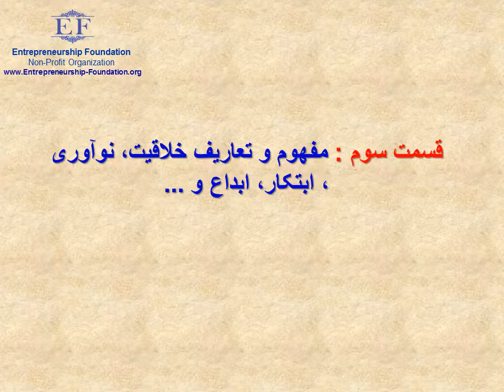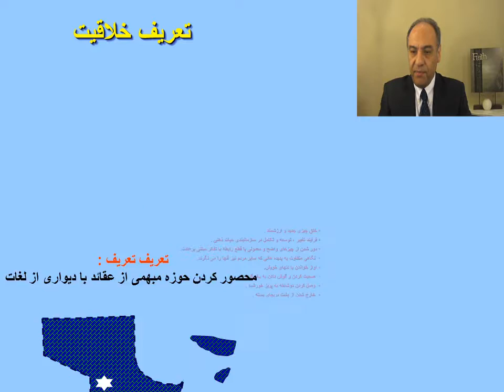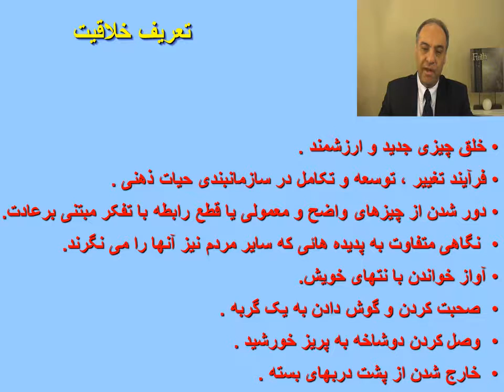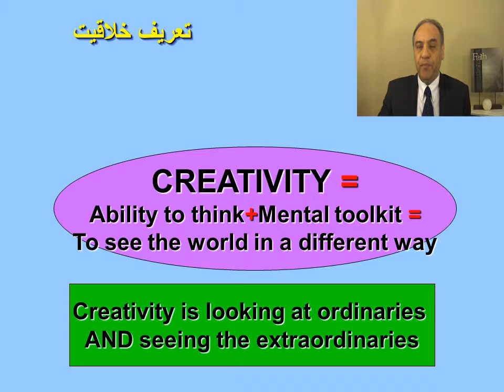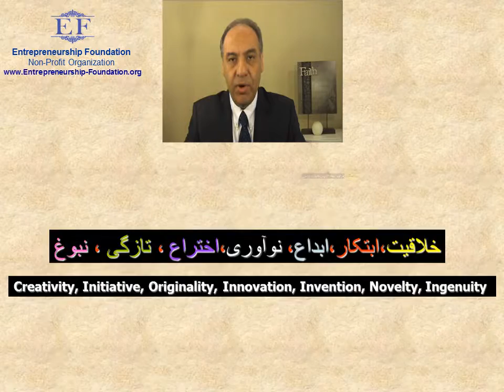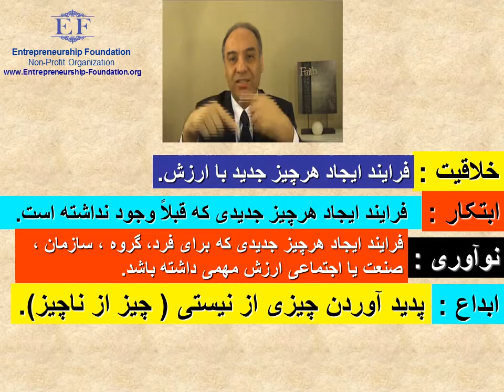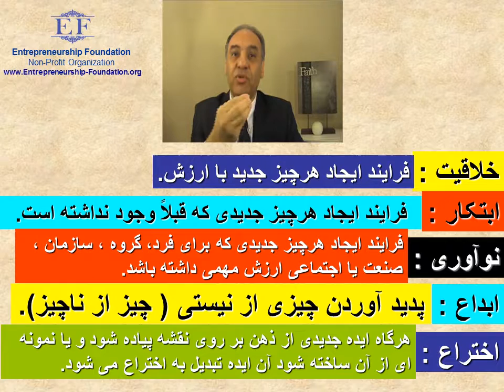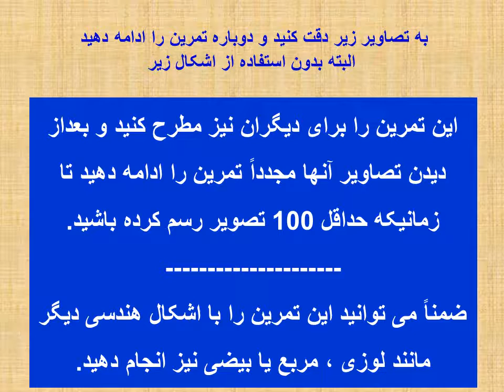خلاقیت کاربردی توسط دکتر جلیل صمدآقائی قسمت سوم: مفهوم وتعریف خلاقیت، نوآوری، ابتکار، ابداع و ...